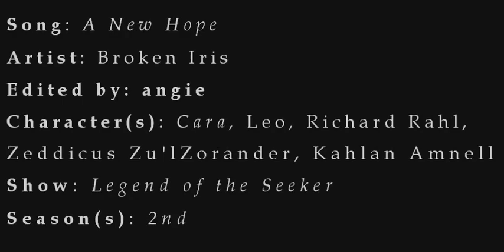Cara & Leo - "...to your grave I spoke..."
I love them so much!! *heart*
You just want to hug Cara/Tabrett. Look at the cuteness/sadness/angstiness on that beautiful face! :'(
SOMEONE HUG HER!!! Please?!?!